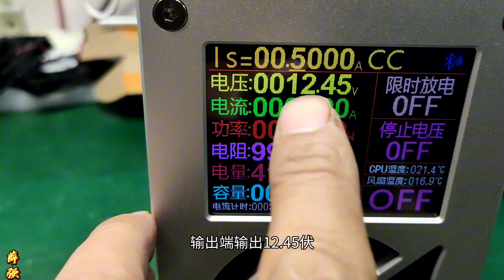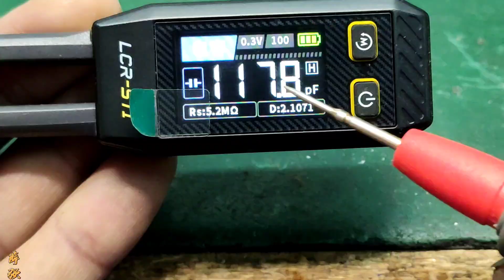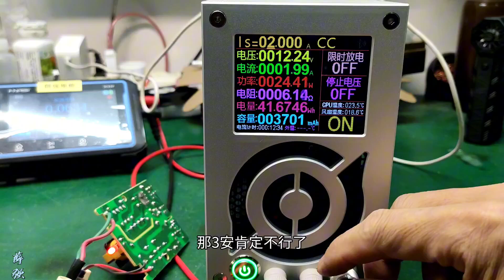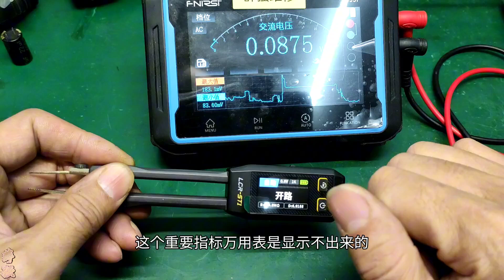嘚瑟一下，用热成像修监控，真是高射炮打蚊子啊